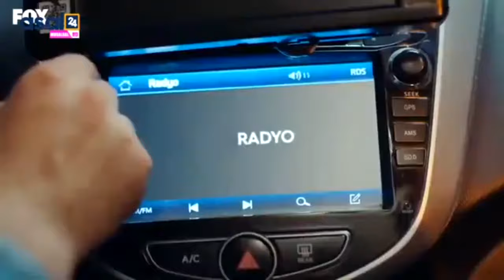MUSALSAL CUSUB-YARKA QALDAN PART 2